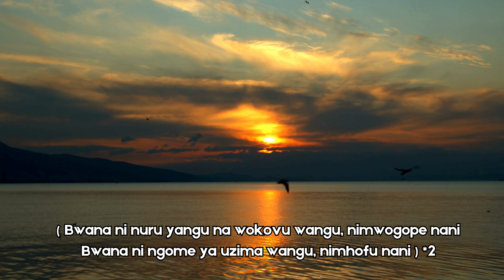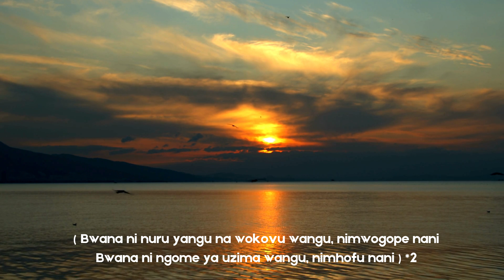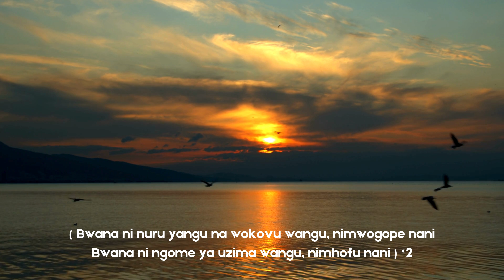BWANA NI NURU YANGU-Deo Mhumbira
Singing BwanaNiNuru has just been simplified and made more beautiful by our channel by making its lyrics with beautiful backgrounds.
BwanaNiNuru catholic song.

Lyricist: Paul (CathoLyrics CEO)
Credits:Kwaya ya Moyo Safi wa Bikira Maria, Unga Limited Arusha
Song: Bwana Ni Nuru
Composer:Deo Mhumbira